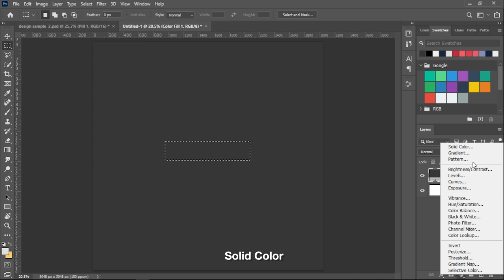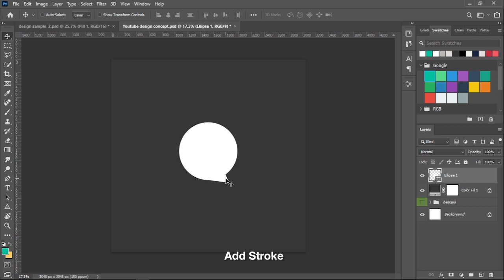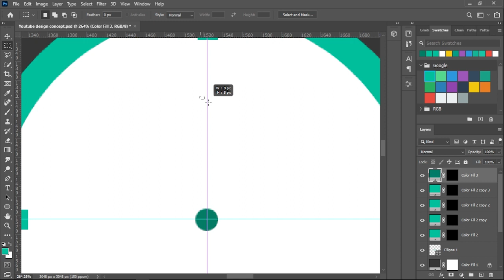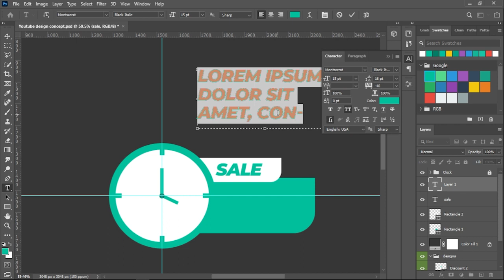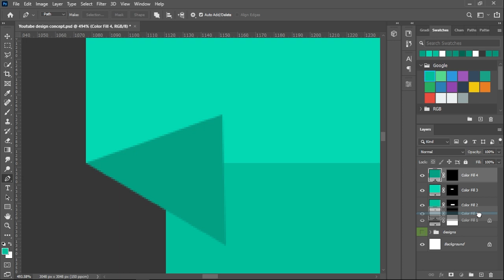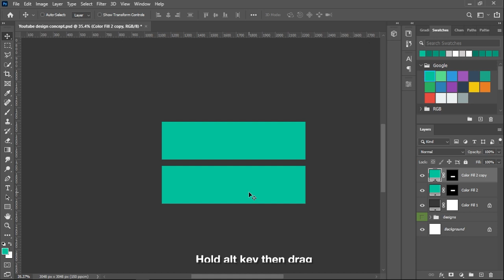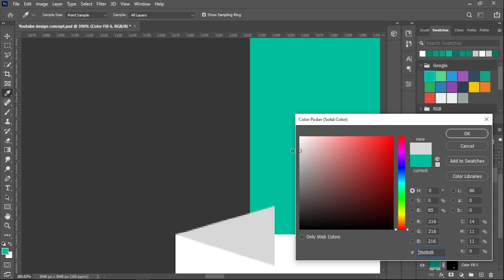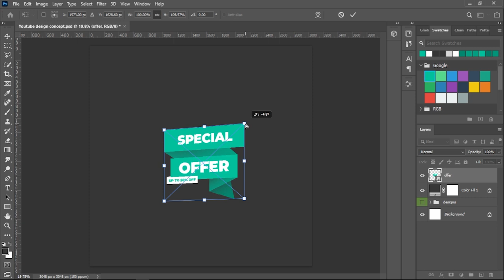Photoshop Tutorial: Simple Promo Banner Designs (FREE PSD)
In today's tutorial, we will maximize the use of Pen and Marquee tools to create simple promo banner designs in Photoshop.

► Support channel
Timestamps:
Start: 00:00
Design#1: 00:06
Design#2: 02:11
Design#3: 04:19
Design#4: 09:31
Design#5: 11:09
Design#6: 14:20
End Screen: 20:48

Canvas:
800x800 px at 150 ppi